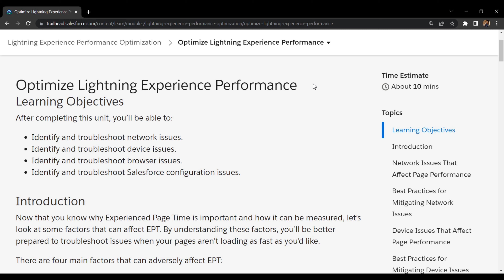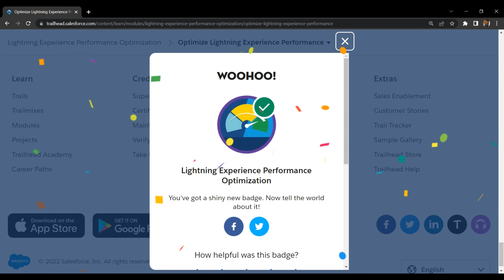Salesforce Trailhead - Optimize Lightning Experience Performance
Solution of Salesforce Trailhead - Optimize Lightning Experience Performance

This trailhead is a part of Lightning Experience Performance Optimization Module.